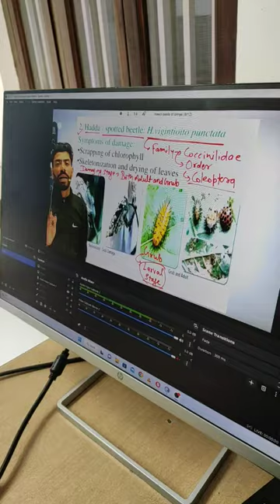Insect pest of vegetables || Sharad kumar || Bank AFO, RPSC AAO, FSO, JET